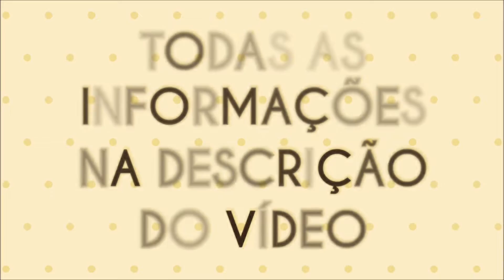Conheça o shopping Luxuoso Village Mall situado na Barra da Tijuca - Zona Oeste - RJ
* Para você que precisa de mudanças ou fazer um frete em todo o Rio de janeiro , não perca a oportunidade de entrar em contato com o ADD Transportes, parceiro do Canal Aventura Carioca , falar com Djalma ( 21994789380 ) - Parceiro Oficial do Canal Aventura Carioca.